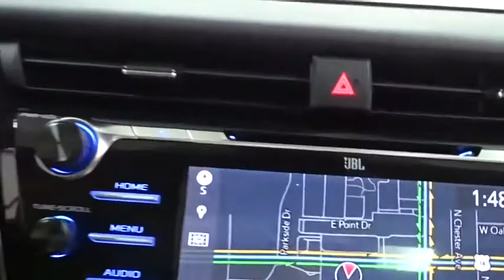2019 Toyota Camry Des Plaines, Elmhurst, Schaumburg, Chicago, Naperville, IL T53905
Wind Chill Pearl New 2019 Toyota Camry available in Des Plaines, Illinois at Bredemann Toyota. Servicing the Elmhurst, Schaumburg, Chicago, Naperville, IL area.
2019 Toyota Camry XSE V6 - Stock#: T53905 - VIN#: 4T1BZ1HK1KU032277

Bredemann Toyota
1301 W Dempster St

NAVIGATION PACKAGE  -inc: Radio: Entune 3.0 Premium Audio w/JBL w/Clari-Fi  App Suite  9 speakers including subwoofer amplifier  8 touchscreen  AM/FM/HD Radio  CD player  auxiliary port  USB media port  2 USB charge ports  Dynamic Navigation w/up to 3-year trial including POI search and voice recognition  hands-free phone capability and music streaming via Bluetooth wireless technology  Siri Eyes Free  Apple CarPlay compatible  SiriusXM satellite radio w/3-month All Access trial and Entune 3.0 Toyota Connected Services including Safety Connect w/3-year trial  Service Connect w/3-year trial  Remote Connect w/6-month trial  Wi-Fi Connect Powered by Verizon w/up to 2GB within 6-month trial  Destination Assist w/6-month trial and Qi-compatible wireless smartphone charging,SPECIAL COLOR,MUDGUARDS,REAR BUMPER APPLIQUE (BLACK),DRIVER ASSIST PACKAGE  -inc: Rear Cross Traffic Braking  Intelligent Clearance Sonar (ICS)  Bird's Eye View Camera,DOOR EDGE GUARDS,ALL-WEATHER FLOOR LINER PACKAGE  -inc: all-weather floor liners and cargo tray,Front Wheel Drive,Power Steering,ABS,4-Wheel Disc Brakes,Brake Assist,Aluminum Wheels,Tires - Front Performance,Tires - Rear Performance,Temporary Spare Tire,Sun/Moonroof,Generic Sun/Moonroof,Panoramic Roof,Heated Mirrors,Power Mirror(s),Integrated Turn Signal Mirrors,Rear Defrost,Intermittent Wipers,Variable Speed Intermittent Wipers,Rear Spoiler,Daytime Running Lights,Automatic Headlights,AM/FM Stereo,CD Player,Premium Sound System,Satellite Radio,MP3 Player,Bluetooth Connection,Telematics,Auxiliary Audio Input,HD Radio,WiFi Hotspot,Smart Device Integration,Requires Subscription,MP3 Player,Steering Wheel Audio Controls,Power Driver Seat,Power Passenger Seat,Bucket Seats,Heated Front Seat(s),Driver Adjustable Lumbar,Passenger Adjustable Lumbar,Pass-Through Rear Seat,Rear Bench Seat,Adjustable Steering Wheel,Trip Computer,Power Windows,Leather Steering Wheel,Keyless Entry,Power Door Locks,Remote Trunk Release,Keyless Entry,Power Door Locks,Keyless Start,Universal Garage Door Opener,Cruise Control,Adaptive Cruise Control,Climate Control,Multi-Zone A/C,A/C,Leather Seats,Auto-Dimming Rearview Mirror,Driver Vanity Mirror,Passenger Vanity Mirror,Driver Illuminated Vanity Mirror,Passenger Illuminated Visor Mirror,Remote Engine Start,Keyless Start,Power Windows,Power Door Locks,Trip Computer,Heads-Up Display,Engine Immobilizer,Security System,Traction Control,Stability Control,Traction Control,Front Side Air Bag,Lane Departure Warning,Lane Keeping Assist,Lane Departure Warning,Blind Spot Monitor,Cross-Traffic Alert,Tire Pressure Monitor,Driver Air Bag,Passenger Air Bag,Front Head Air Bag,Rear Head Air Bag,Passenger Air Bag Sensor,Front Side Air Bag,Rear Side Air Bag,Knee Air Bag,Child Safety Locks,Back-Up Camera